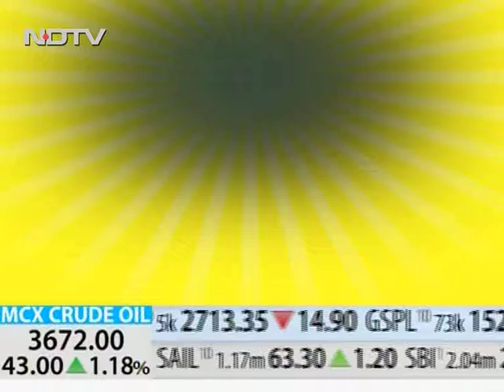Dr Ramesh Goyal 2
Consultant in Diabetology & Endocrinology, Apollo Hospitals, Gandhinagar